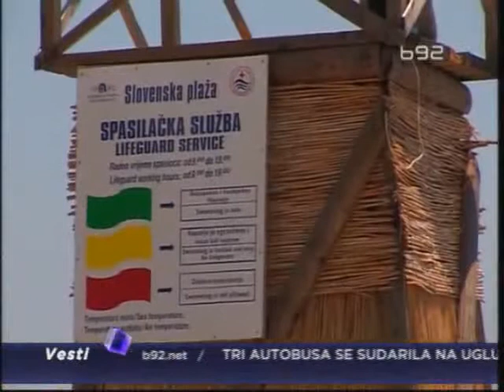Sezonski poslovi najtraženiji u Novom Sadu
Plaćeni su na sat ili po učinku, rade najviše 120 dana kod istog poslodavca i nikada ne štrajkuju - sezonski radnici uveliko imaju pune ruke posla. Od prodaje sladoleda do teških fizičkih poslova sezonski rad jedan je od načina da se tokom vrućine trud i isplati.